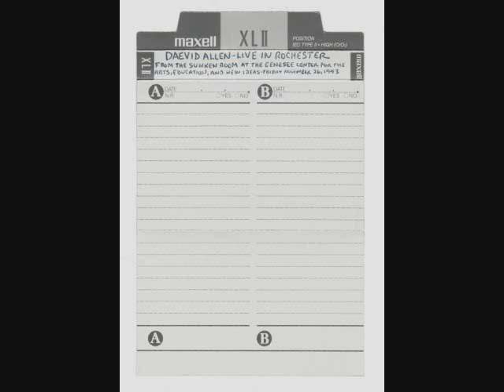Daevid Allen - Rochester - 1993-11-26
Daevid opened his show in Rochester, New York with this bit of performance art.  It took the audience most of the piece to realize he was simply (trying to) say "ROCHESTER"!
Kevin Ayers opened the show with a solo set.  This was Fri Nov 26, 1993, the day after Thanksgiving at the Sunken Room in the Genesee Center for the Arts, Education & New Ideas.